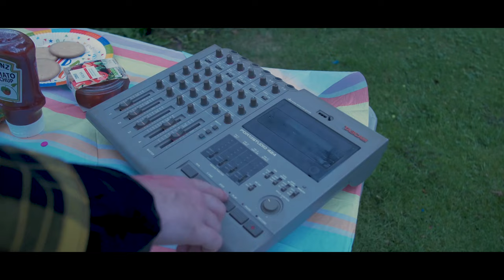I Set The Sea On Fire - Kill Your Senators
Kill Your Senators by I Set The Sea On Fire